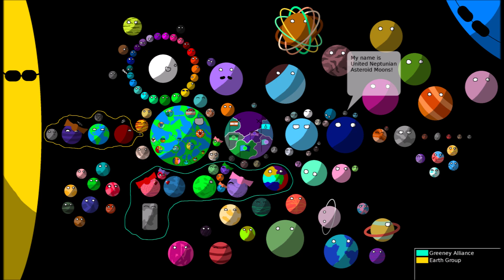The Future of our Solar System in Planetballs S2 Part 50 | HATING THE COLOR PLANETS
Second music track is Grumble Volcano Mario Kart Wii btw :)

If you're reading this, I hope you have an amazing day! ;D